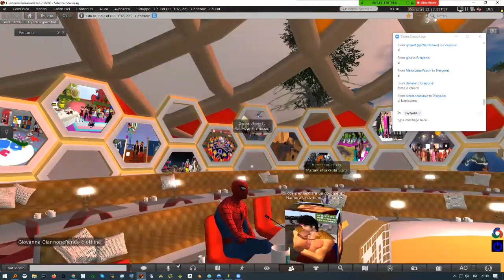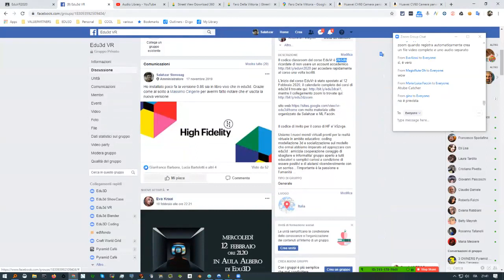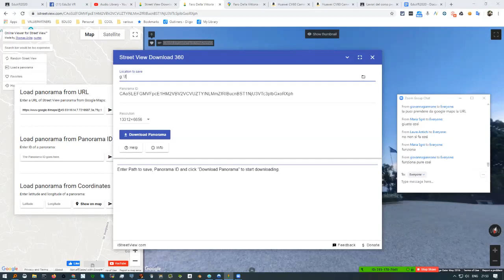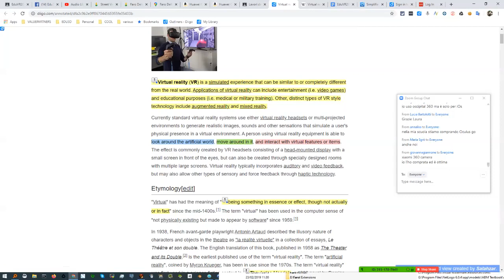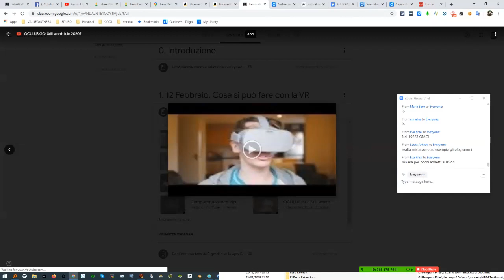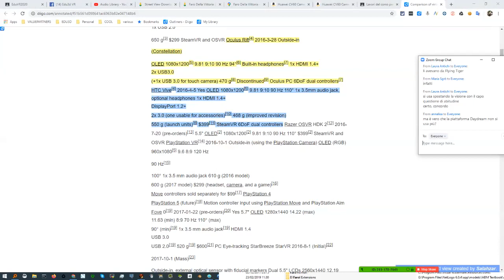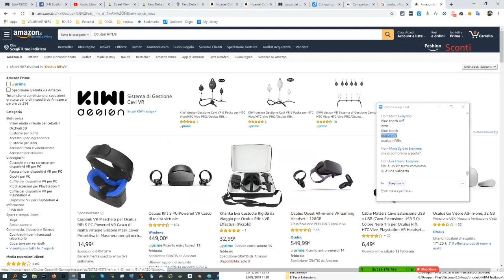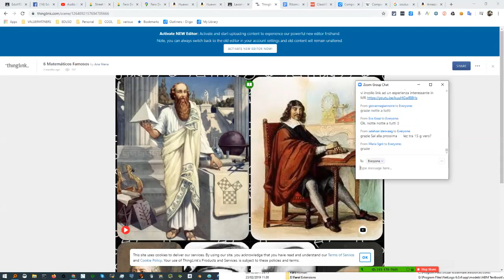EduVR incontro 0: Introduzione 12 Febbraio 2020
Primo incontro del corso in Edu3d